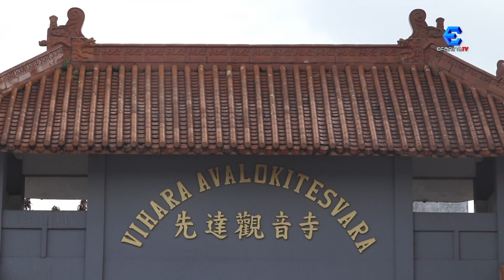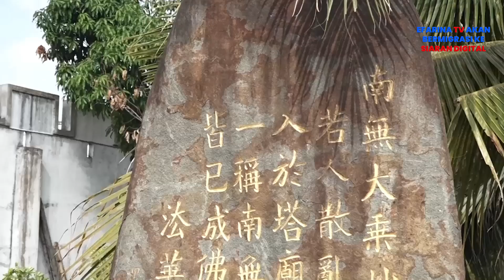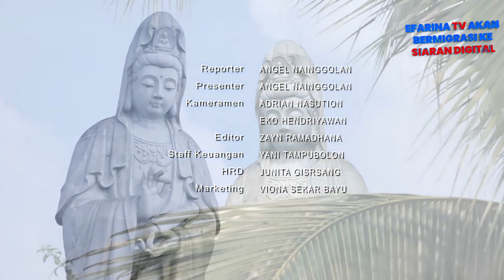Wisata Religi Dewi Kwam Im di Kota Pematangsiantar